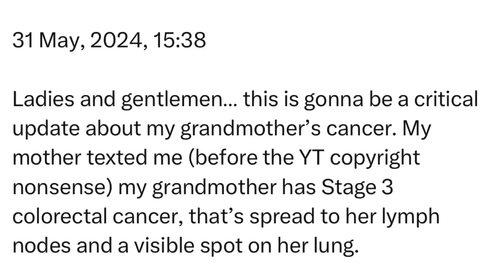Friday | 31 May, 2024 | 15:38